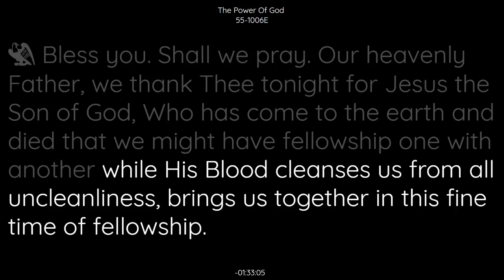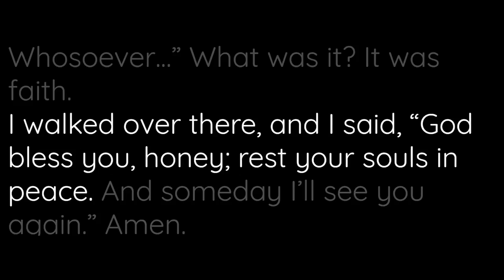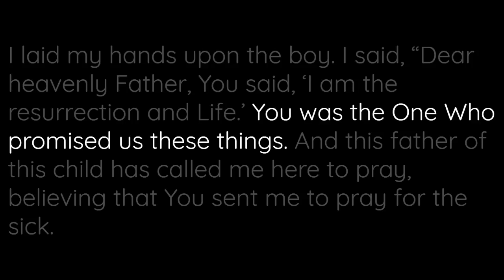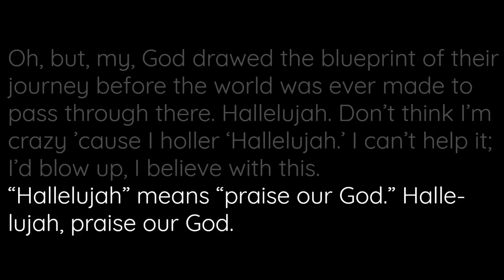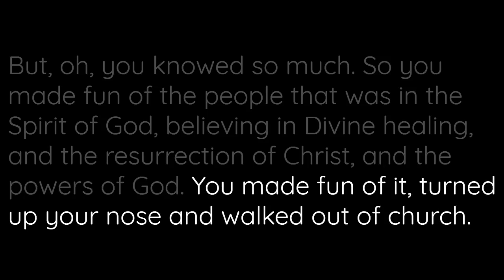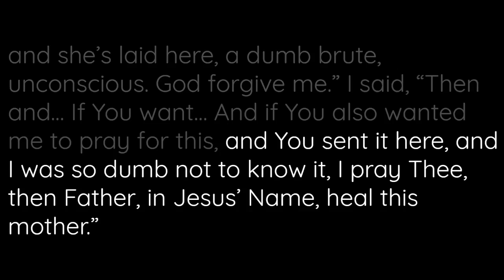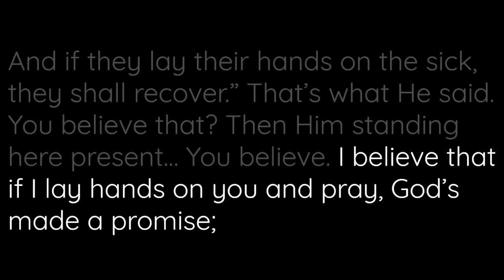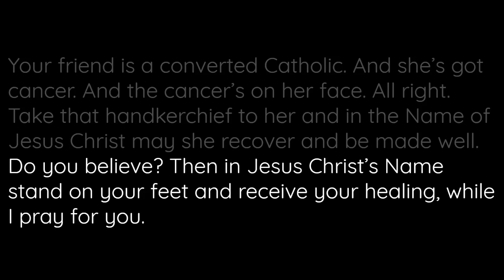55-1006E - The Power Of God - William Branham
55-1006E - The Power Of God - William Branham

55-1006E  THE.POWER.OF.GOD_  CHICAGO.IL  THURSDAY_
«  E-3       †        Thank you. I'm just a little tired tonight. We had a service this afternoon, and--and so we... It's--this is eight straight nights now, so it's... I'm just a little bit tired, not much, but just enough till I can feel it good. I'm not sleeping at night is what it is. I don't get enough sleep. And that's what kind of hinders me a little.
Now, everybody love Him tonight with all your heart? [Congregations says, "Amen."--Ed.] Amen. That's the way; that's fine. Now, tomorrow night, Friday night, and I'm trusting that Mrs. Branham may get to come up Saturday; I'm not sure whether she will or not. And--and I hope she brings Joseph along...?...

55-1006E  THE.POWER.OF.GOD_  CHICAGO.IL  THURSDAY_
«  E-4       †        You know, I remember, little Joseph about six years before he was born. I was over at Minneapolis a praying. I was just reading the life of Joseph, what a wonderful person he was. And then there was... I went into a little closet where I had my clothes hanging, and I pulled the door together. And I was just a weeping and--and thanking the Lord for this Joseph.
And Something just said to me, not a vision, but Something just said to me, "You'll have a boy, and you'll call his name Joseph."
So I thought, "Well now, that's fine. I thank You, Lord." So I begin to tell the people about it. Well, immediately, about, oh, about a year later, there was a little baby born in our house. When it was coming on, some of them said, "Is this Joseph?"
I said, "I don't know." I said, "Can't say that." For our other one had been a girl, four years since. And so then when the little baby was born, it was a little girl. Then you talk about razzing me, especially my brothers, you know, brothers in flesh that said, "I thought it was right every time, Billy?"
I said, "It is. Just don't worry. He will be here."
Said, "Oh, yeah. Meda, thirty-five years old, and sectional birth each time. Said, "I know it'll be here."
I said, "Sure."
Said, "You sure of that?"
I said, "I'm positive of it." I said, "God always tells the truth. I'll have a baby and his name will be Joseph."
And so they said, "It can't be."
Two years, one year passed, two, three, four, going into the fifth year. No, no Joseph yet.
After while when Joseph come along, why, I was down at the hospital, and wife was up in the room. And here come the nurse down. And some of them said, "Is this Joseph?"
I said, "I don't know." I said, "I know Joseph is coming. I don't when." I said, "He will be here."
Nurse come down the steps, she said, "Reverend Branham."
I said, "Yeah."
Said, "You got a fine seven-pound boy."
I said, "Joseph, you're a long time getting here. But I'm sure glad you arrived." I said...?... So I...

55-1006E  THE.POWER.OF.GOD_  CHICAGO.IL  THURSDAY_
«  E-5       †        When the Lord tells you anything, you believe Him, because He--He's going to do it. See? Don't you worry. It may take a little while, but He will do it in His own good time, won't He? And so, we love Him, because that's the way we can take Him on any promise. Whatever He says, that's just what He's going to do. And we believe it with all of our heart.
Now, looking down here in the--in the orchestra pit, is that right, what you call it? [Man says, "Yeah, sure."--Ed.] I don't see many musicians, I don't think, but I see some taking the tapes. Glad to see you, Leo, and Gene, my brethren down in there. I heard you had a sore mouth from getting a tooth pulled. Well, I'm glad it's better. That's fine. All right. The Lord be merciful to us as we worship Him tonight now.